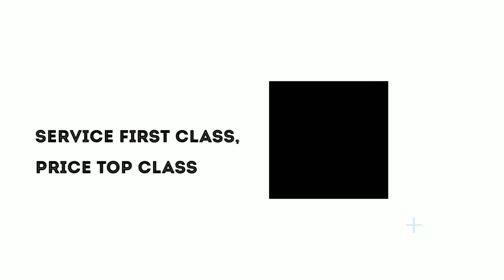Dublin Minibus Hire Service First Class, Price Top Class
Dublin minibus hire here to  look after all your transport from airport to city transfers
4-55 seater coach and minibus hire

Airport transfers ,city transfers ,golf transfers ,coach and bus hire

  to 55 seater